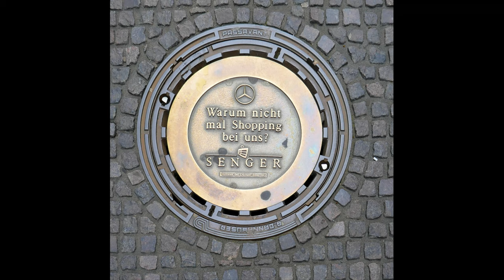ZichtOp: Rheine (D)